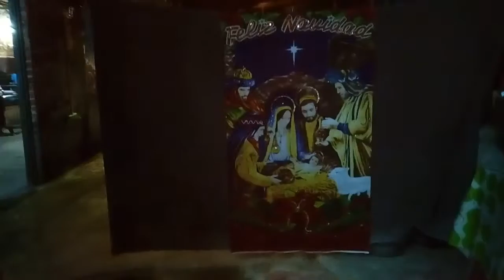SAN PEDRO BUENAVISTA adornos navidad 2018